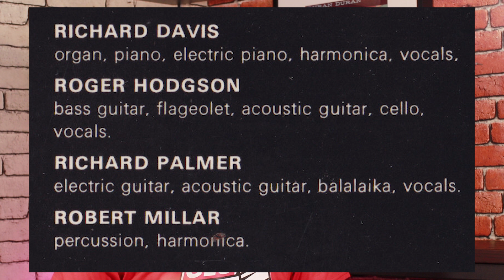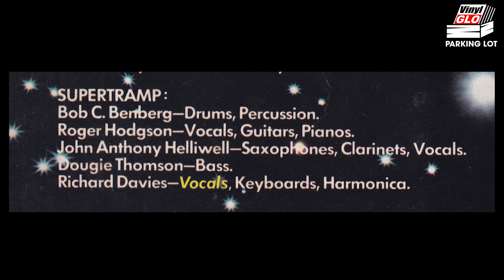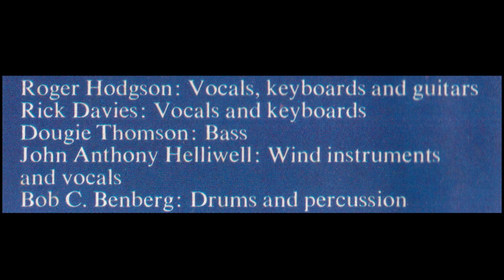Episode 152 - SUPERTRAMP - Sebuah Band Yang ED4N Harmonisasi Vokal & Piano nya Berkelas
SUPERTRAMP - Alias Super Gelandangan tapi bukan gelandangan karena menyajikan musik Rock yang manis dengan harmonisasi vokal Roger Hodgson & Rick Davis dan chords piano yang sungguh asyik didengarkan. Memadukan unsur progressive rock dan Brit Pop yang ringan sehingga menimbulkan irama yang baru dan tidak ada band yang menyamai progres dan karakter Supertramp. Mendengarkan lagu lagu Supertramp membuat kita seperti dibius dengan ritme yang magis, tensi lagu selalu dibawa dari soft kemudian dibawa menjadi ritmik yang enerjitik dan membawa kesan mendalam. Simak saja koleksi koleksi Supertramp yang ditampilkan dalam episode nomor 152 ini. Sebuah episode yang patut disimak bagi pencinta musik sejati. Salam sehat selalu